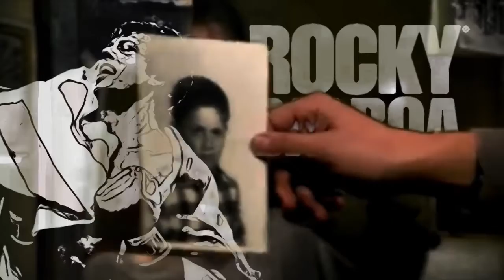Rocky 4 There’s No Easy Way Out W/ Reverb